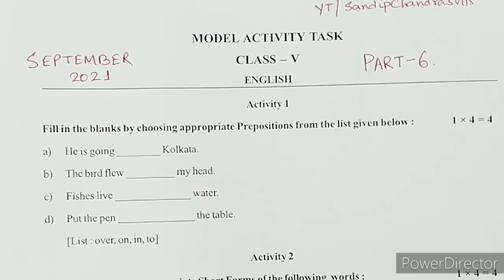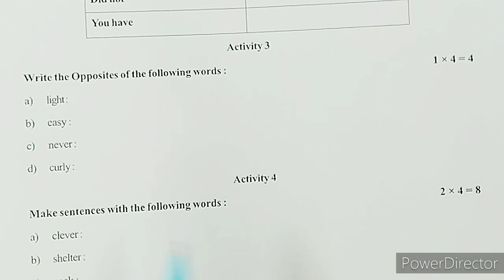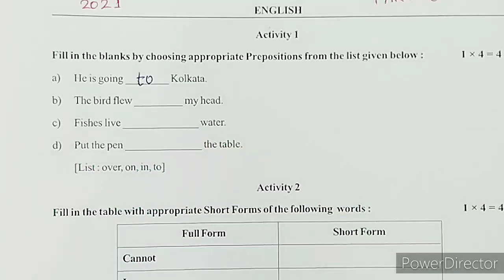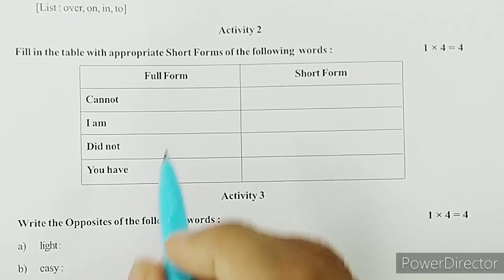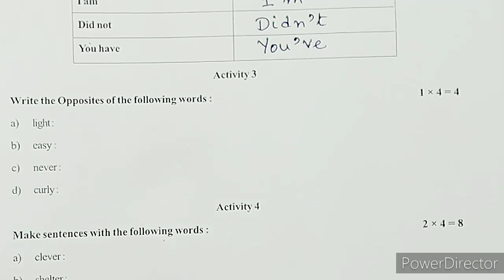Class 5 Model Activity Task English Part 6 || 2021